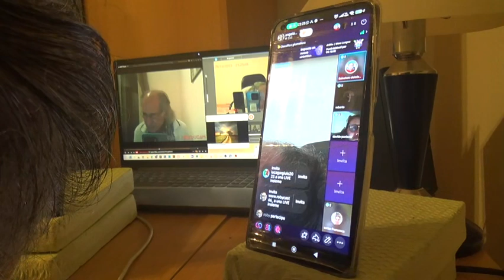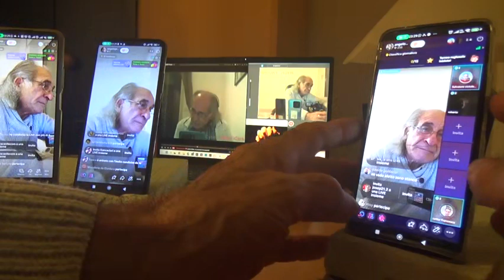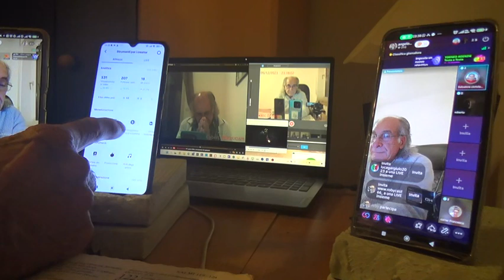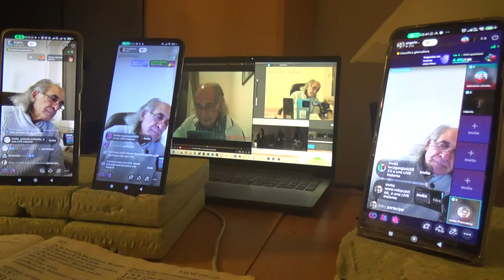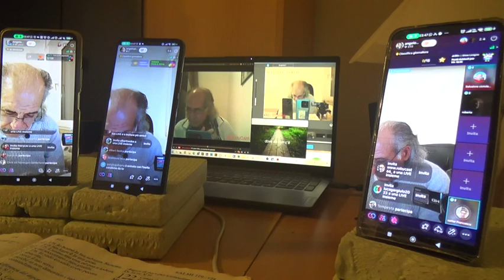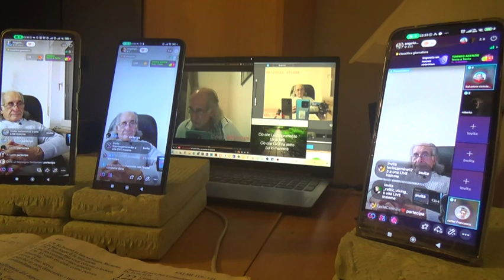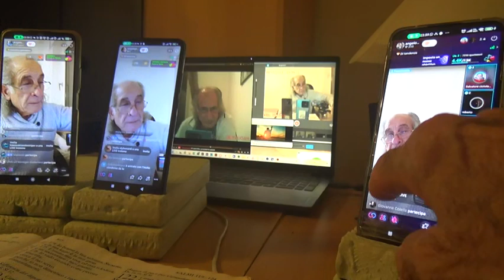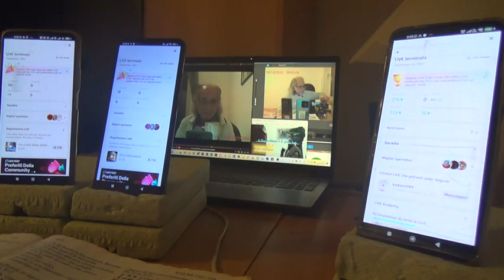7 LIVE SABATO 09 12 2023